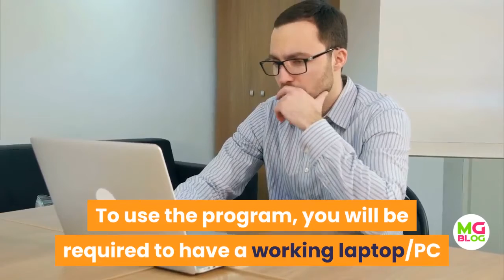Benefits Drawbacks of Quantum Manifestation Code System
Quantum Manifestation Code Review

Quantum Manifestation Code works rely upon vibration and vitality. This diagram causes you to impart your heart wants with god and change your life. Benjamin Malcolm has shared his self-trained privileged insights to tackle to get anything you need. This program gives you the mystery exercises to upgrade your lives and others. Jesus Christ offers us the specific equation to follow and do supernatural occurrences throughout your life. This outline causes you to figure out how to use your cognizant brain. It permits you to liberate and utilize the undeniable capacities. All that it requires small preparing and remains concentrated exertion on your side. It causes you to focus on what you need with center, quiet; at that point the universe starts to make the wonderful life. You can without much of a stretch get supernatural occurrence up all that you want in your life. This program will assist you with focusing on your cognizant brain and procedure your goals to shape your life. With this Quantum Manifestation Code, you can ready to get the money related plenitude, significant connections, plentiful wellbeing, increasingly appealing appearance, profitable occupation, and profound mind. Quantum Manifestation Code is the stunning system that encourages you to change your life in an unexpected way.

You essentially need to go through seven days on each exercise, adhere to the given simple directions and you'll see your life starts to transform into the existence you merit. The clients may handily open up your brain to the shrouded exercises of Jesus Christ; you can ready to change your life quickly with all that you've learned past and now. On the off chance that you are not ready to perceive any wonders throughout your life for any reasons, at that point you can get back your cash with no issues. Try not to burn through your time. Utilize this chance to show your life of dreams.